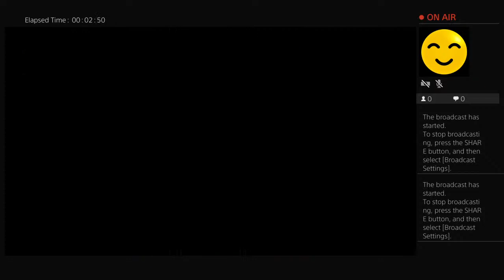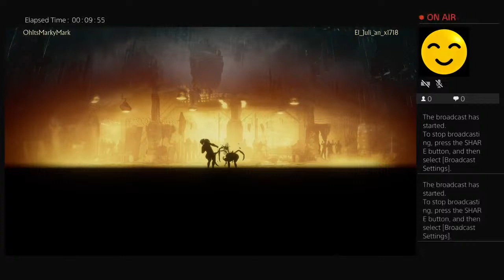El_Juli_an_x1718's Live PS4 Broadcast